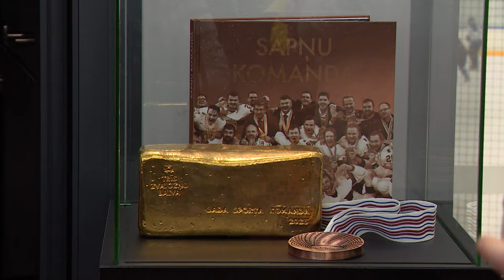Vītoliņš: Šī komanda ir gatava rakstīt jaunu lappusi Latvijas hokeja vēsturē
Latvijas hokeja izlase visas pārbaudes spēlēs jau aizvadījusi un nu gatavojas ceļam uz pasaules čempionātu Čehijā. Komandas treneris pauž, ka pa visam nesen tapis skaidrs, kāds būs izlases sastāvs, un lemts iespēju dot vairākiem jaunajiem hokejistiem.